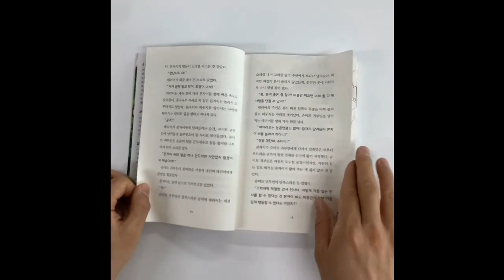동물과 말하는 아이 릴리4-웃는 침팬지의 비밀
글: 타냐 슈테브너
그림: 코마가타
옮김: 박여명

★2008년 독일 어린이책 문학상 골든북 수상작!
★2018년 영화 상영작!

『동물과 말하는 아이 릴리』, 네 번째 이야기!

도시 한가운데 나타난 수수께끼의 침팬지!
겁에 질린 침팬지를 악당의 손에서 구해 내자!

※『동물과 말하는 아이 릴리4』의 자세한 내용 보러가기!

※『동물과 말하는 아이 릴리4』 구매 링크!